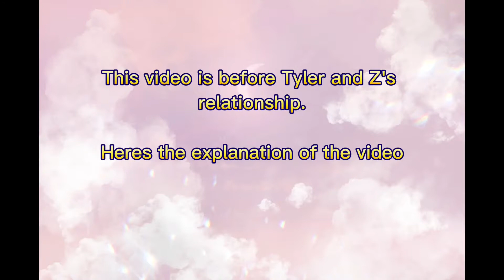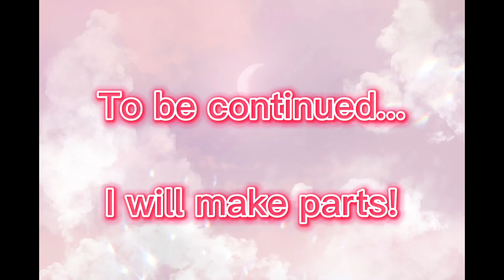I will wait for you Part 1( Aaron Z x Tyler) Turning Red AU